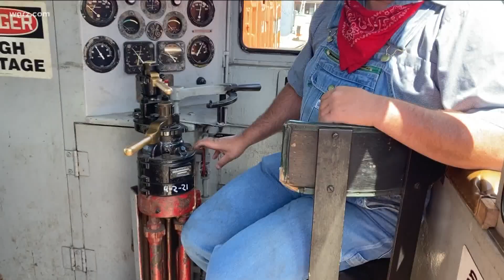Celebrate WNY: Father's Day rides at the Arcade & Attica Railroad